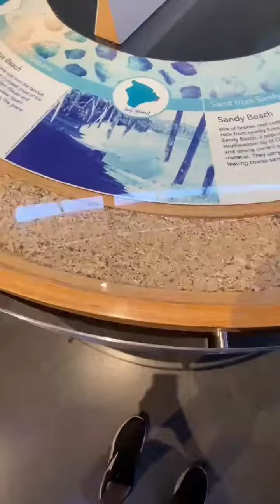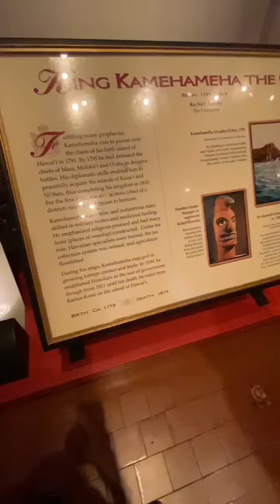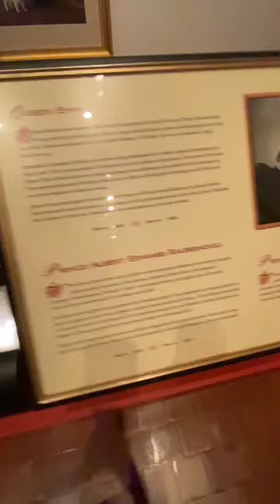Bishop museum tour